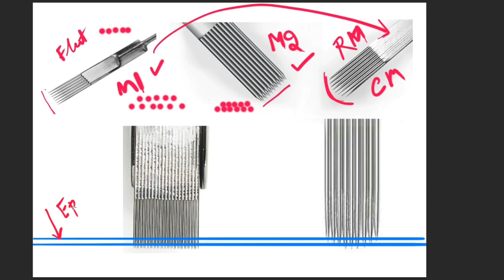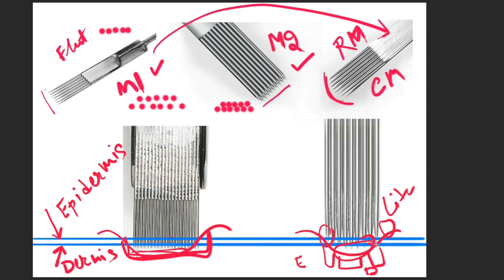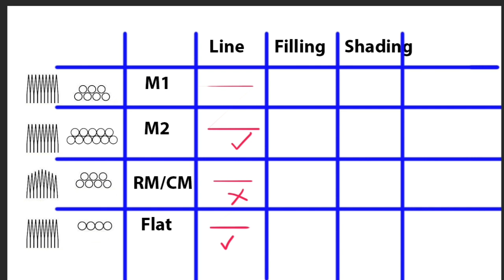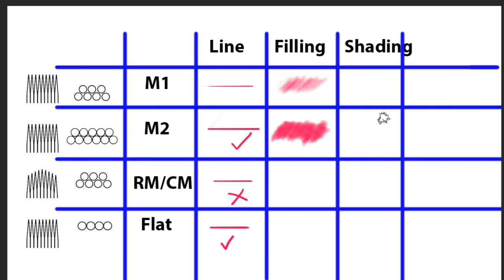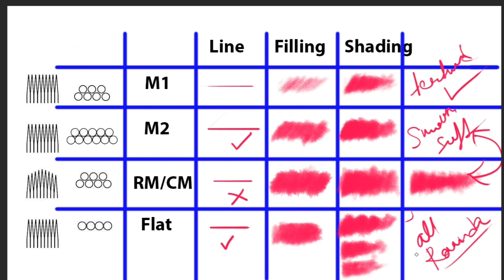Magnum Needle || Theory || Hindi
In this video I try to show you kinds of Magnum tattoo needles and its working and results... I hope you understand this and if you like this video, please share this information to others, and don't forget to subscribe my channel..